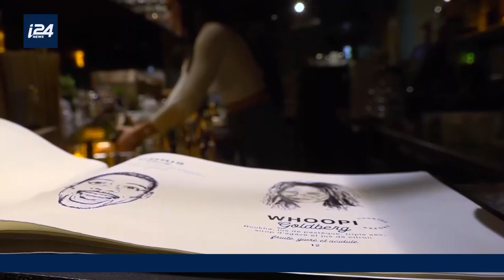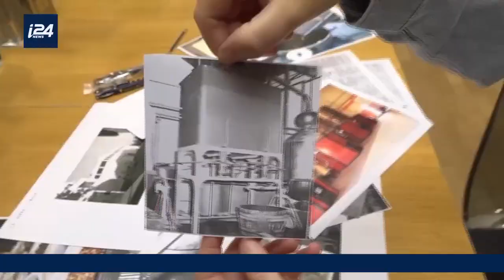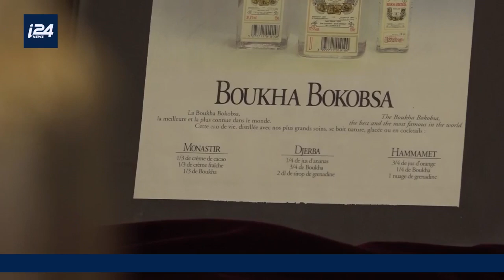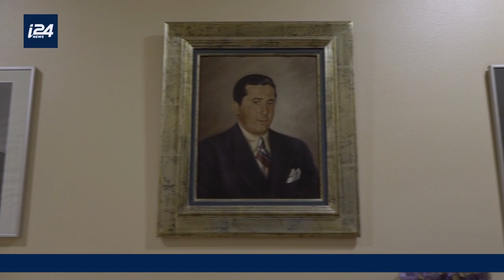MAG'HREB | La boukha, l'eau-de-vie incontournable de la culture juive tunisienne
La famille Bokobsa, aujourd'hui connue pour son empire de vin casher, est célèbre avant tout pour son spiritueux tunisien, la boukha. Cette eau-de-vie à la figue créée il y a deux siècles est aujourd'hui entre les mains de la septième génération familiale. Une tradition de père en fille.